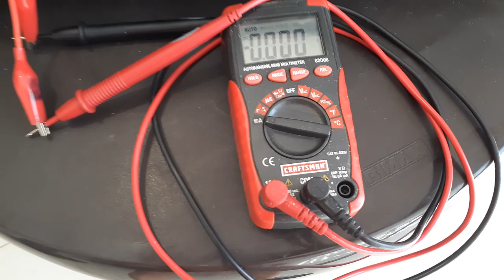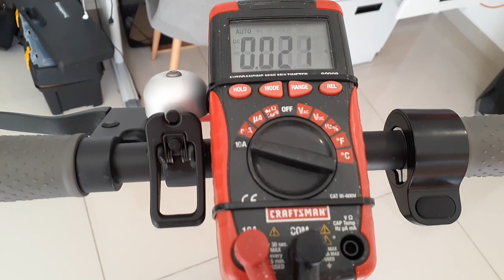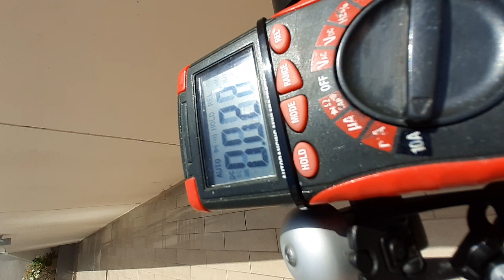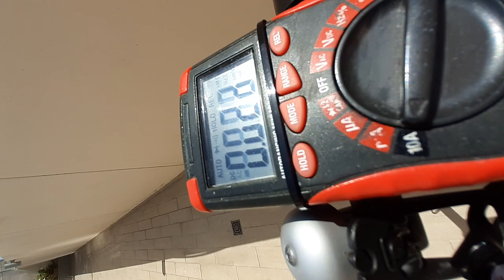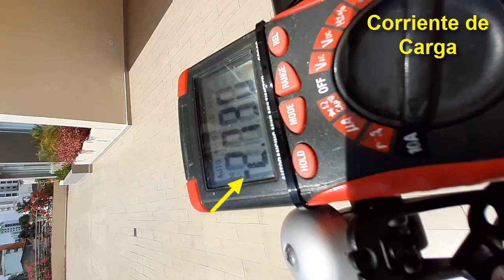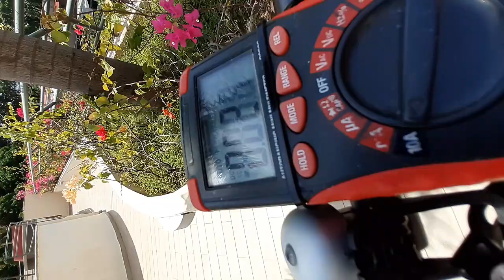FRENO REGENERATIVO? FRENO KERS? Comprobación en scooter Xiaomi M365.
Comprobando si el scooter Xiaomi M365 tiene en realidad FRENO REGENERATIVO.